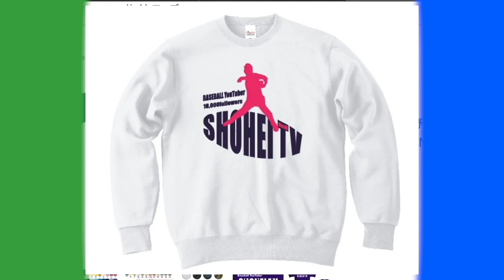【ガチ対決】11万人YouTuberぼなーるちゃんねるVSフォークボーラー破壊王が激突！予想外の結果でした。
⭐️【ぼなーるちゃんねるのYouTube】⭐️

【ゲリラプレゼント企画🎁】

【⛑応募資格者⛑】
☆3月中のしょーへーTVの動画に応援コメント
🎁プレゼント商品🎁
🥎1名様🥎
☆すみれグラブ(エアメンマンモデル)
　軟式内野手用　オーダー
🥎2名様🥎
しょーへーTV Tシャツ
2022年版ビッグシルエットXLサイズ
🧤1名様🧤
アシックス
バッティング手袋Mサイズ
(クリスマスの動画で購入したやつ)

発表は4月中に行います！

2022年版しょーへーTV ビッグシルエットTシャツ販売開始！